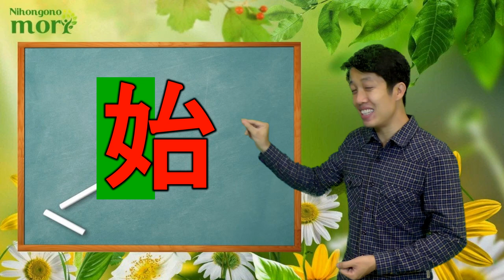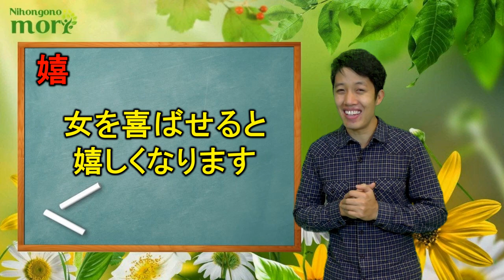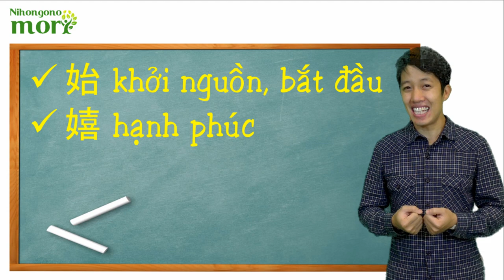Học chữ hán liên quan tới "người con gái" 女、始、嬉、安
Chúc mừng tất cả các chị em nhân dịp mùng 8/3,
xin gửi quà tặng tới tất cả bằng clip ý nghĩa này

Học chữ hán cùng dungmori